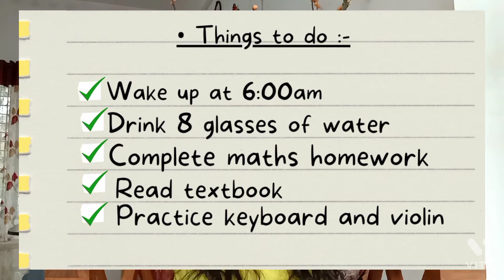|| My Exam Fever!!!😥🤒 || 3 Ways that helped me overcome this ||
Hii Guys...I'm back with a new video!!! It has been soo long since l posted cause it's been a hectic month with exams and classes!!! Today's video is about the stress that students go through during/before exams...I wanted to talk about this since this has happened to me as well and puts you in a very bad situation. With everything reverting back to the "old normal" it has become difficult to cope up with everything. That's why it's important to remember about your mental health and happiness. I hope all of you guys find this resourceful and like this video.